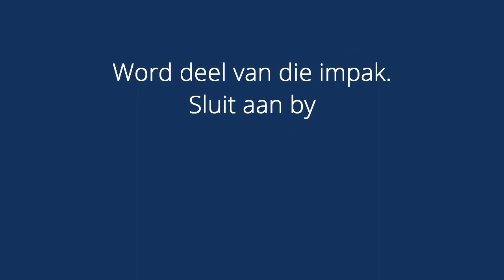BESONDERS | Hoe motiveer jy iemand om deel te word van die Kinderbediening?